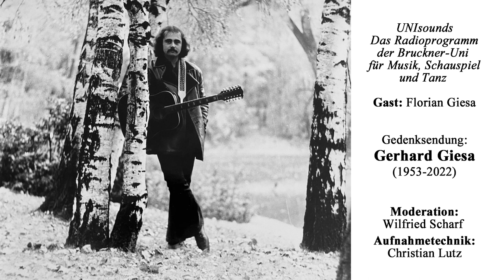Unisounds Radio, Gedenksendung für Gerhard Giesa, Wilfried Scharf spricht mit Florian Giesa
Unisounds Radio

Gedenksendung für Gerhard Giesa (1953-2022)

Wilfried Scharf spricht mit seinem Sohn Florian Giesa

Technik: Christian Lutz

Canciones folcloricas, Gerhard Giesa, 1988
00:18 Sevillanas, Tradicional
06:07 Merceditas, R. S. Ríos
07:58 Naranjitay, Tradicional

Kreolische Messe, Gerhard Giesa, 1990
10:54 Esperanza y amor, G. Giesa
12:36 Navidad, G. Giesa

Remolino, Del norte cordobés, Folclore argentino, Gerhard Giesa, 1992
16:43 Del norte cordobés, I. Novo
19:49 Padre, no quiero estar solo, C. Isella
24:05 A la sombra de mi Mama, C. Carabajal / C. Juárez
26:36 No me toquen ese vals, J. Jaramillo / C. Sánchez

Martín Fierro, Gerhard Giesa, 1999
34:25 Y con esto me despido (Vals criollo), G. Giesa
36:48 Martín Fierro, 1. Milonga, G. Giesa
39:42 El Moreno, 1. Cifra, G. Giesa

Flores del alma, Gerhard Giesa, 2013
44:37 Mi abuela bailó la zamba, P. Carabajal / C. Carabajal
47:39 Dulce mujer, K. Carabajal / F. Rojas

Gerhard Giesa, 2021
54:52 Flores marchitas, A. Piazzolla / P. Philippe

im Fade out: 58:52 Amores a primera vista, A. Piazzolla / P. Philippe

In liebevollem Gedenken, dein Sohn

"La muerte nos arrebató un gran ser humano, y todos estamos de luto. Quizás dios se llevó, porque merecía estar en un lugar mejor, en un lugar lleno de paz, mi amor."